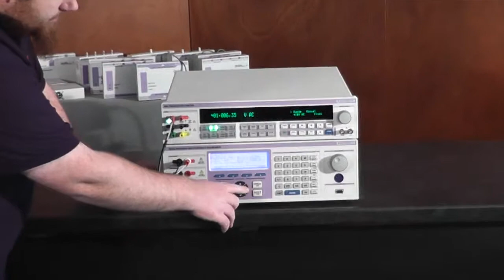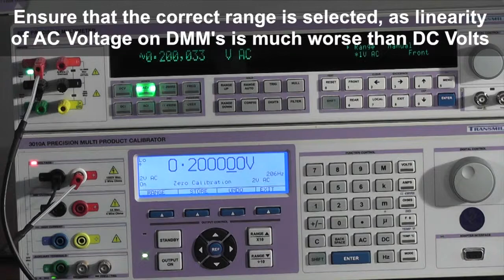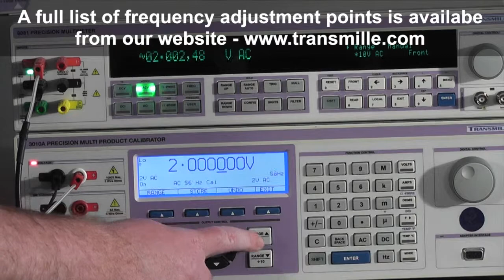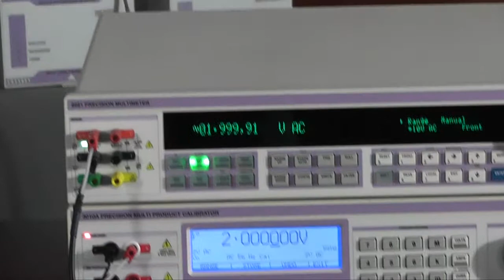3000A Service Guide - Adjusting AC Voltage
In this video we demonstrate how to adjust the AC voltage output of the 3000A series multiproduct calibrator

For further videos on calibrating or servicing the 3000A series, please view the other videos in the 3000A Service Guide playlist.